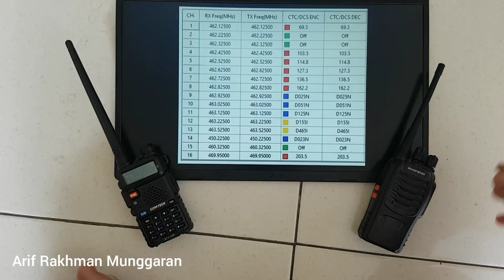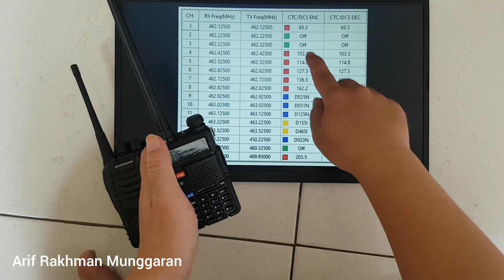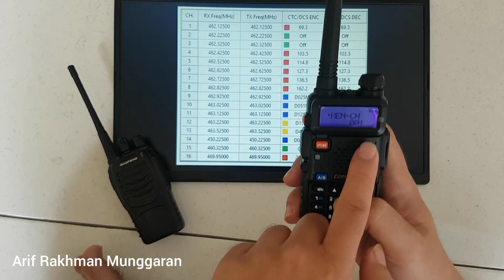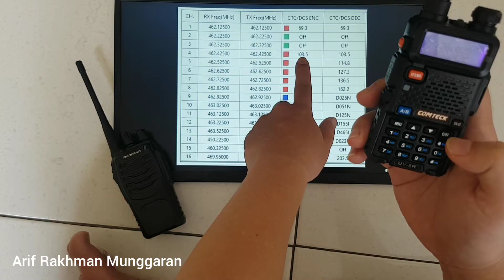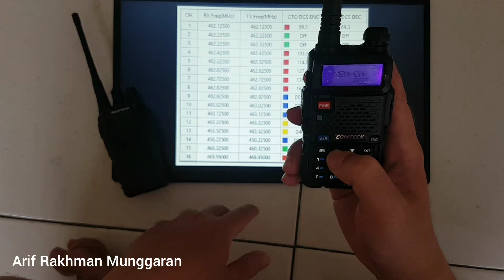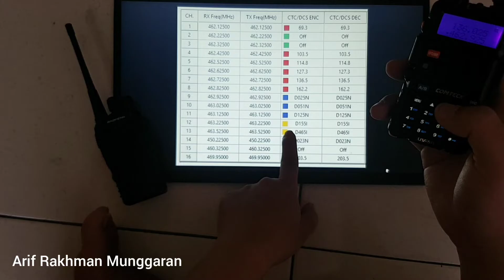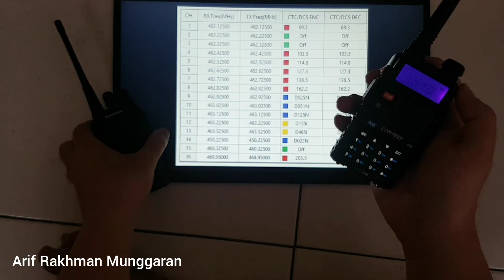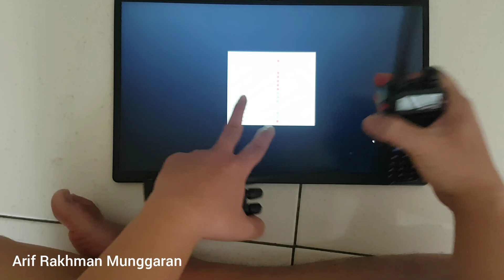Cara Menyambungkan HT Baofeng UV5R dengan Baofeng BF888S, Ngonekin Baofeng UV-5R dan BF-888S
Halo sahabat, kali ini mimin membuat video tatacara menyambungkan Setting HT Baofeng Comteck Pofung Taffware UV5R (Dual Band) dengan BF888S (Single Band UHF).

bagi yang mau beli HT tersebut bisa kontak kami : 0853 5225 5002